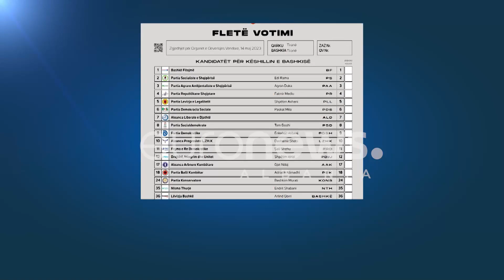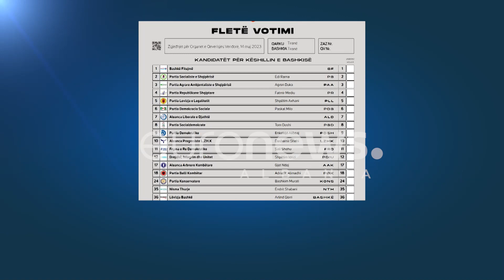KQZ “godet” sërish Berishën! I refuzohet kërkesa për koalicionin “Bashkë Fitojmë”